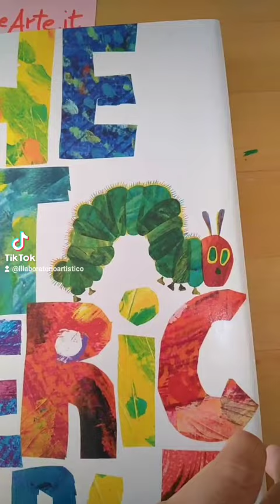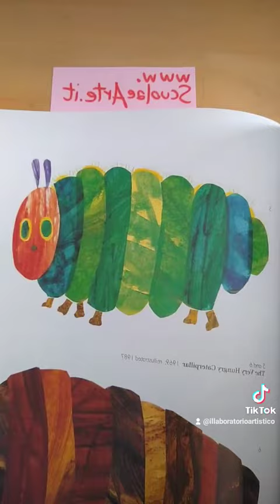the art of Eric Carle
Parliamo di libri al Laboratorio Artistico di Manta CN.
The art of Eric Carle ci porta del magico mondo colorato di questo illustratore, papà del piccolo bruco mai sazio.

Se cerchi ideecreative e consigli per imparare a disegnare o dipingere vieni a trovarmi su